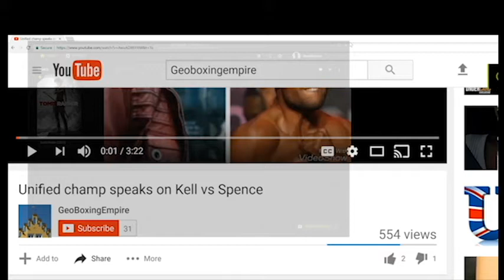Tyson Fury | If I'm Honest , I Fancy Parker To Beat Joshua